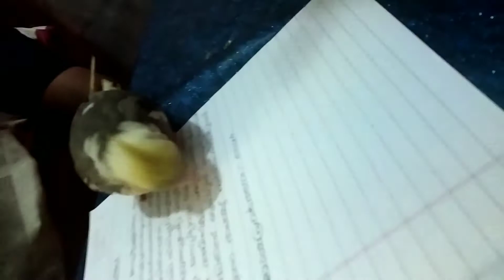Kunju t/our pet/playing with my stusy materials/🤣🤣🤣🤣🤣🤣☺😊😍😍🐦🐦